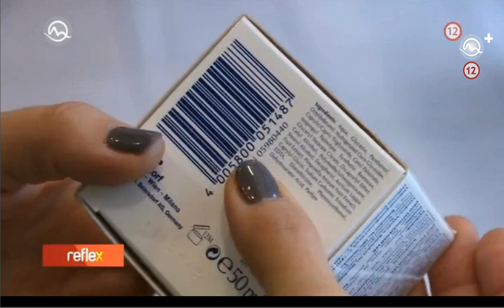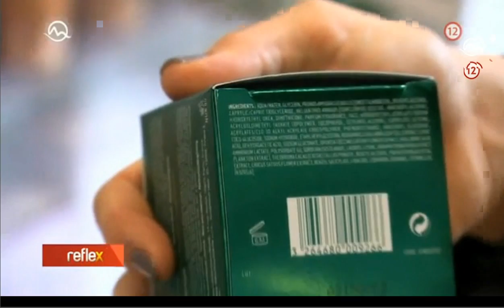Reflex - Recepty na omladenie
Každý je taký starý, ako sa cíti, aspoň dovtedy, kým sa nezbadá v zrkadle. A hoci sa hovorí, že by sme nemali príliš podrobne skúmať každú novú vrásku, ruku na srdce, kto by nechcel vyzerať dobre čo najdlhšie. Aby ste sa skvelo cítili, chce to vraj len dostatočnú stimuláciu pleti a dobrý krém. V nasledujúcej reportáži vám poradíme nielen to, ako si ho vybrať, ale dokonca vám ukážeme, ako si taký vitamínový krém môžete doma aj vyrobiť.